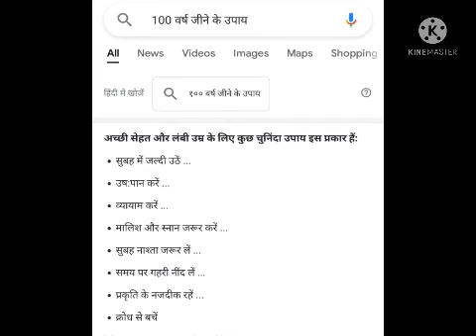स्कन्द पुराण से जाने 100 वर्ष कैसे जिये? तुलसी का वैज्ञानिक महत्व क्या है? जाने